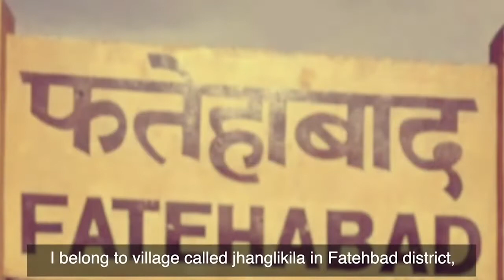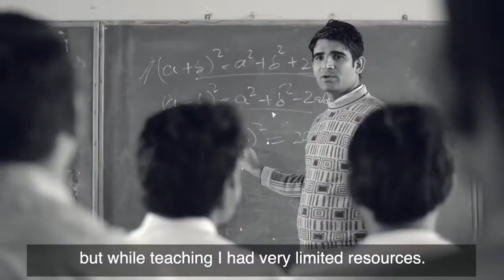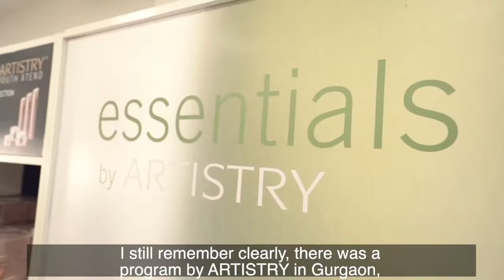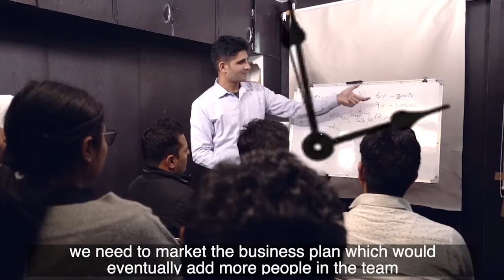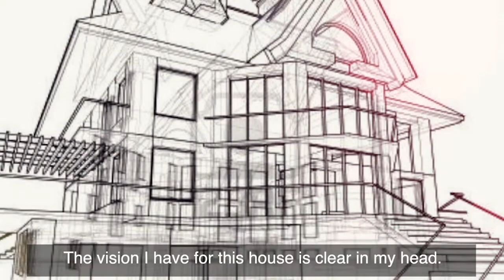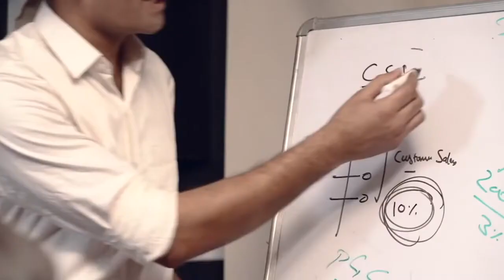Story of the Fastest Growing Amway Leader - Sunil Sharma & Narender Kaur